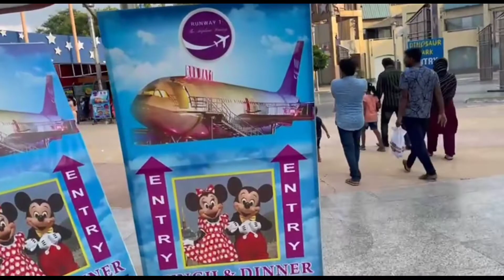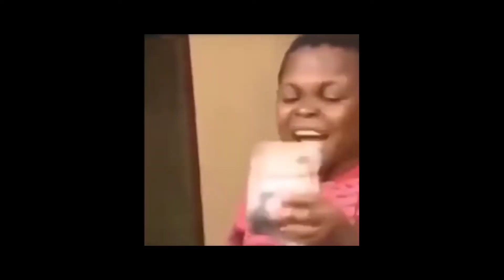First flight✈️ | Dinner in flight | Runway 1| Itna sasta food | New Vlog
Assalamu walekum viewers My name is Roz on this vlog I have try share all details if anything else kindly share your valuable feedback THANK YOU FOR WATCHING don't forget to subscribe

sasta food,
sasta food in delhi,
sasta khana in india,
sasta food blogger,
sasta food in mumbai,
sasta food in kolkata,
sasta food across india,
sasta restaurant,
sasta khana,
sasta khana in lahore,
sasta khana in delhi,
tasty food around the world,
cheap food around the world,
sasta food challenge,
tasty food at home,
tasty food at home veg,
tasty food at home easy,
delhi tasty food,
cheap food at disneyland,
cheap food at disney world,
sasta food in karachi,
cheap food at home,
sasta food before and after,
food insider buffet,
easy but tasty food recipes,
healthy but tasty food,
diet but tasty food,
healthy but tasty food recipes,
simple but tasty food

rohini vlog,
roshini vlogs channel,
roshini vlogs in telugu,
rohini vlog above and beyond,
rohini vlog actress name,
rohini resort,
rohini trip,
rohini reddy,
rohini latest,
rohini vlog around the world,
rohini vlogs 04,
rj rohini vlogs,
ismart rohini vlogs,
vineesh rohini vlogs,
rohini food vlogs,
rohini dilaik vlogs,
rohini sandage vlogs

runway,
about runway 34,
runaway 34 real story,
carryminati about runway 34,
all about runway markings,
runaway 34 facts,
runaway 34 reviews,
runway over road
runway food,
runway food court,
runway restaurant,
runway cafe,
food runway,
runaway recipe,
runway diaries,
runway desert,
runway types,
runway nature,
runway food after marriage,
runway preparation,
russian healthy food,
runway trips,
runway walking,
runway amina,
runway food around the world,
runway food around me,
runway asmr,
runway hour,
runway food at home,
runway food before and after,
runway food before marriage,
runway food before delivery